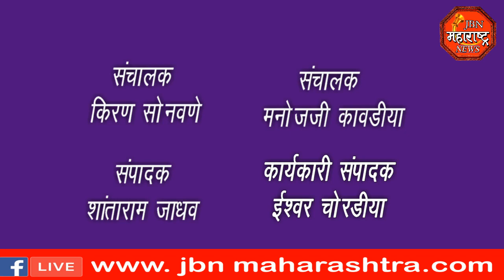चक्रीवादळाने शेतक-यांची लाखो रूपयाची केळी भुईसपाट